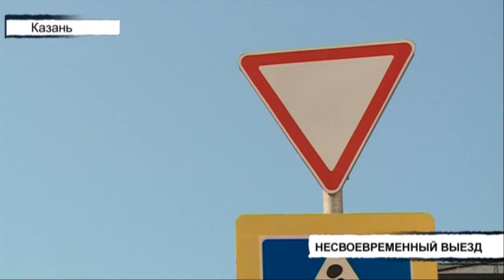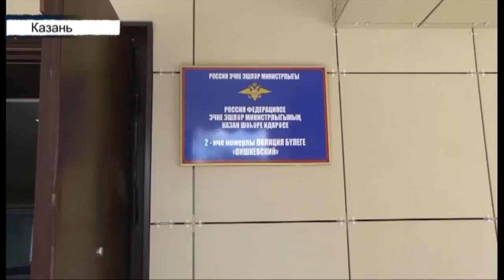Вызов 112 - 05/08/20 среда 🚔 ТНВ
Координаты:
☎ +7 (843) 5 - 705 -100